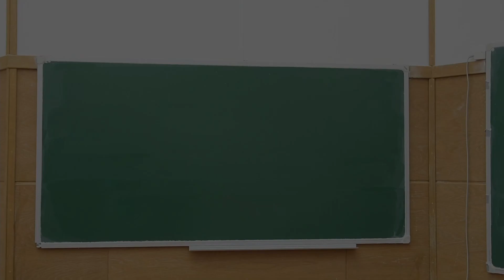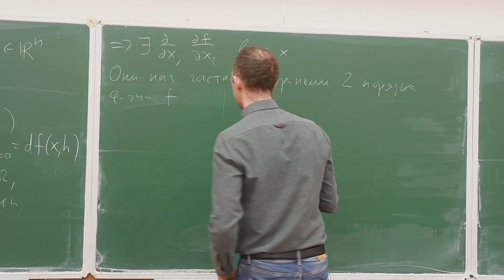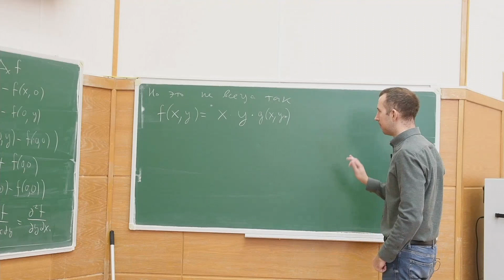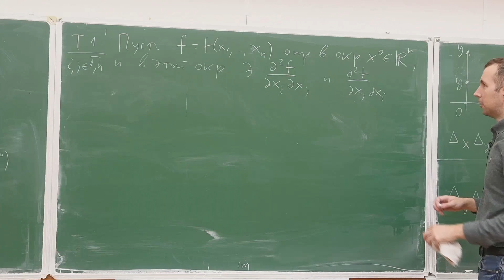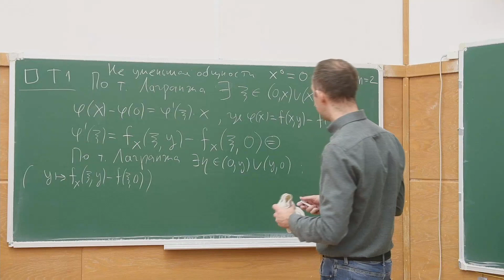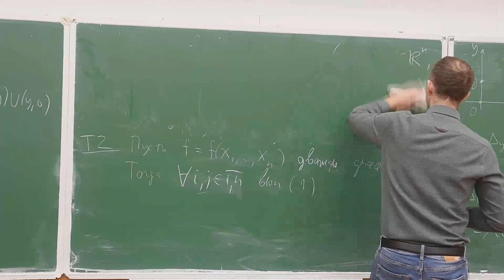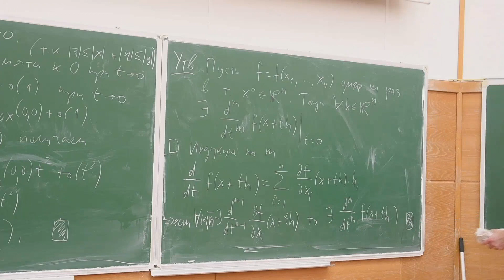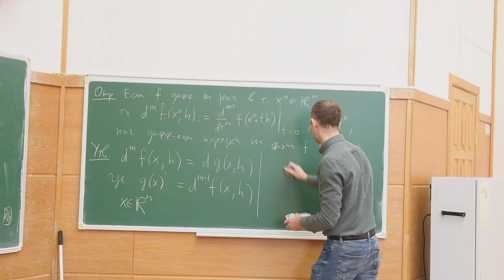Многомерный анализ, интегралы и ряды 25. Дифференциалы высших порядков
00:00 - Начало
01:09 - Дифференциалы высших порядков
05:21 - Определение дифференциала
30:57 - Теорема 1
32:48 - Теорема 1'
34:28 - Теорема 2
45:37 - Доказательство Теоремы 1
59:59 - Упражнение: доказать Теорему 2. Подсказа по доказательству
01:03:32 - Утверждение (Дифференциалы высших порядков)
01:07:09 - Определение (Производная m-ой степени)
01:08:57 - Утверждение (Дифференциал в точке)
01:11:17 - Утверждение
01:17:26 - Упражнение

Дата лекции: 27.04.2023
Лектор: Николай Анатольевич Гусев
Оператор: Кирилл Нелюбин
Монтажёр: Иван Юдин